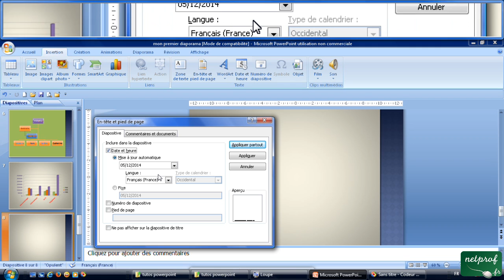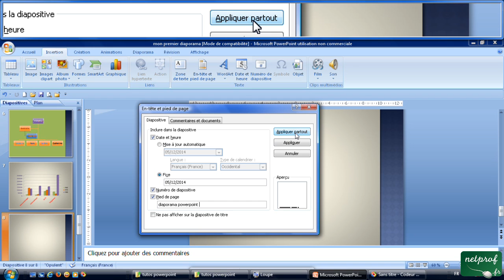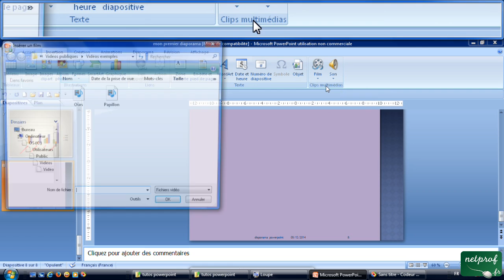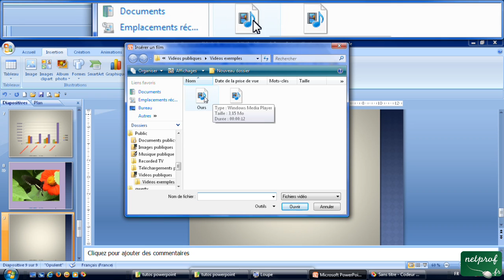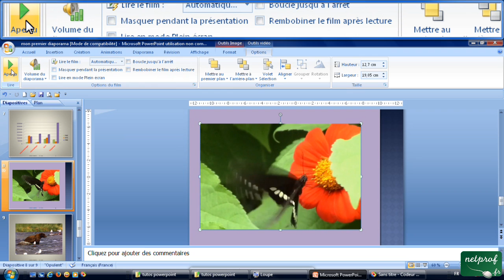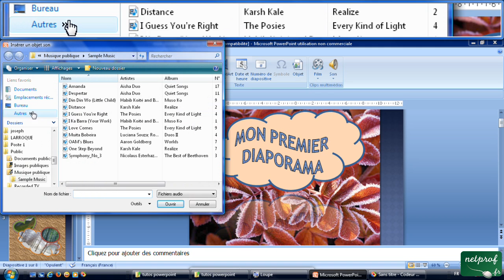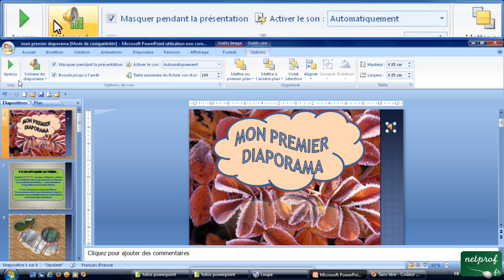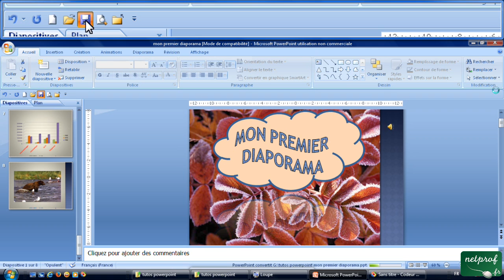11 - Insérer date, numéro de diapo, pied de page, insérer un film, un son